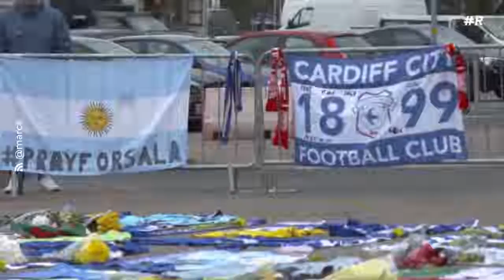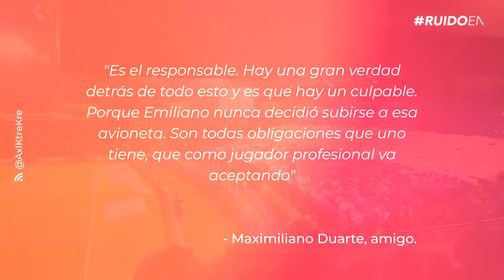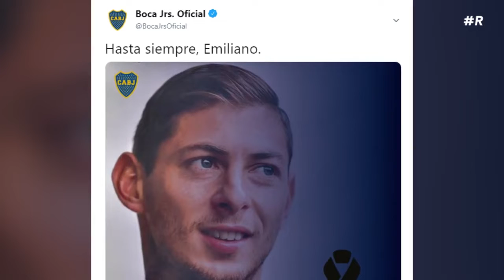Confirman que el cuerpo es del futbolista Emiliano Sala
Las autoridades confirmaron que el cuerpo encontrado en el Canal de la Mancha es el del jugador argentino Emiliano Sala.